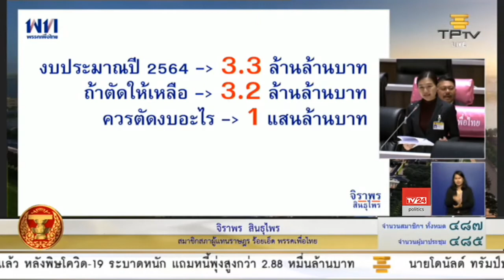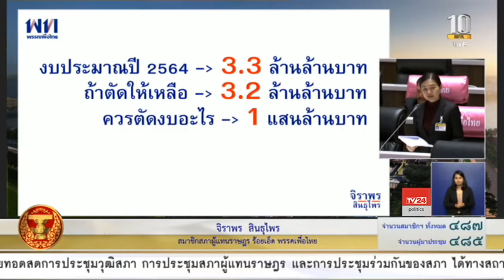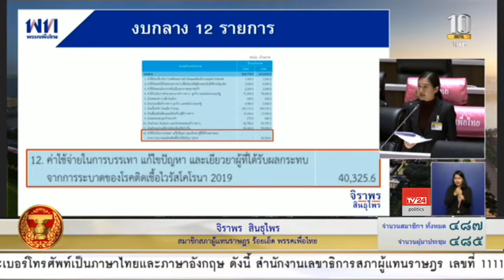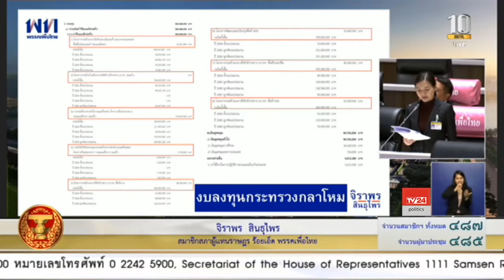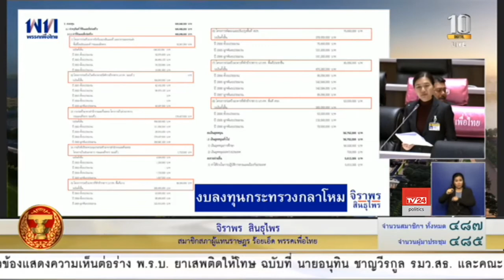น.ส.จิราพร สินธุไพร อภิปรายร่างพระราชบัญญัติงบประมาณรายจ่ายประจำปีงบประมาณ พ.ศ. 2564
น.ส.จิราพร สินธุไพร ส.ส.ร้อยเอ็ด พรรคเพื่อไทย อภิปรายร่างพระราชบัญญัติงบประมาณรายจ่ายประจำปีงบประมาณ พ.ศ. 2564 วันที่ 3 กรกฎาคม 2563